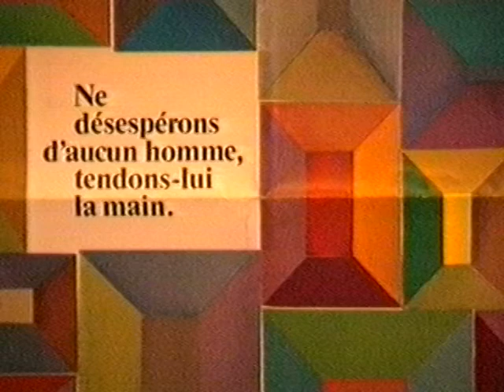Forum des associations de Rouen de Normandie 1ère Edition le 5 nov 1994 à Rouen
Association des visiteurs de Prison au Forum des associations de Rouen de Normandie 1ère Edition le 5 nov 1994 à Rouen organisé par l'association ASPRA
Cette idée, l'objectif d'organiser un forum est à l'initiative de l'artiste BLACK ABDEL ROY allias ManBaroy qui l'a proposé à l'association ASPRA dont les membres l'ont approuvé à l'unanimité.